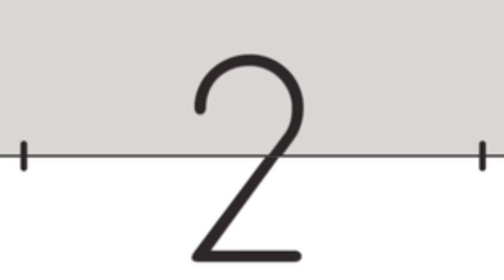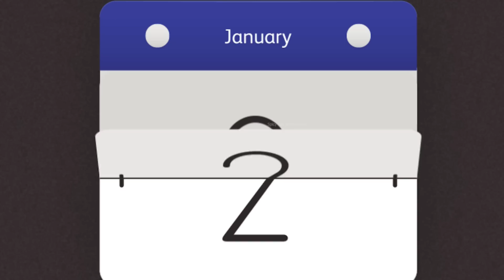अमीर देवरानी और गरीब विधवा जेठानी का बंटवारा | Aamir Devrani Aur Garib Vidhva Jethani Ka Bantwara..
अमीर देवरानी और गरीब विधवा जेठानी का बंटवारा || Aamir Devrani Aur Garib Vidhva Jethani Ka Bantwara || Sas Bahu Ki kahaniya || Story|| Kahaniya || Story in Hindi ||  Moral ||  Stories||  CARTOON ENTERTAINMENT